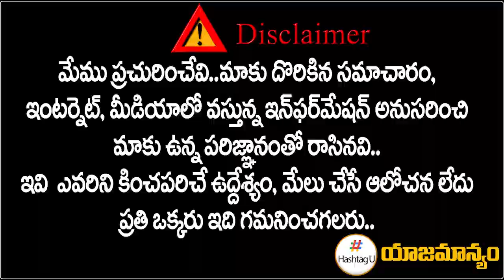రాజగోపాల్‌పై బూతుల వర్షం | Munugode Voter Serious Comments On Rajagopal Reddy | Public Talk Latest